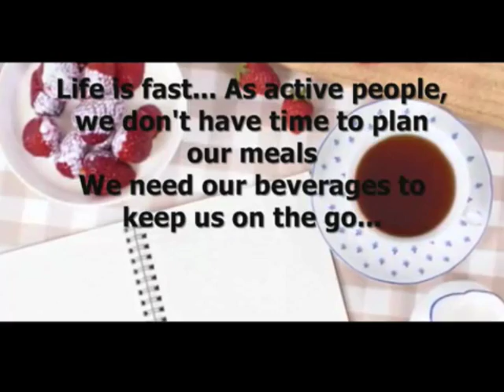Sequence 1 Nu 22 H 264 for Apple TV